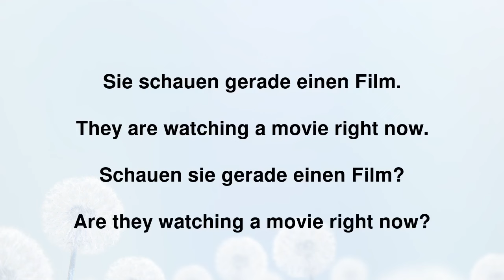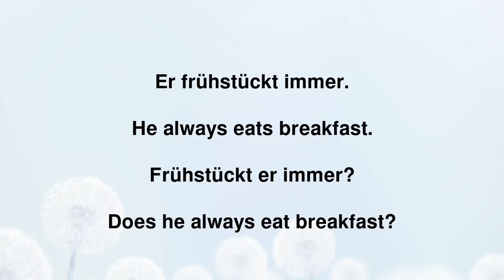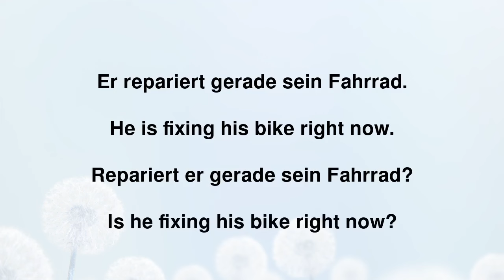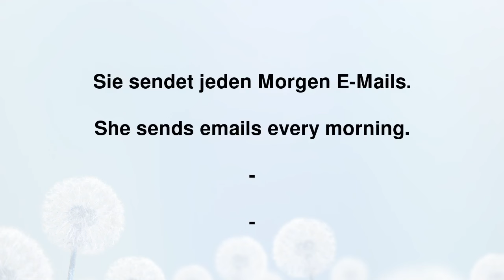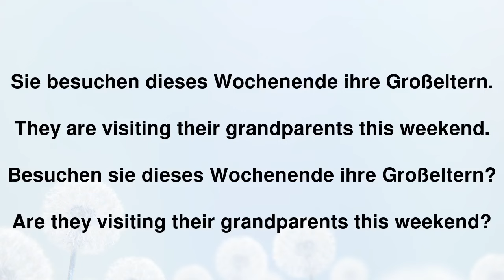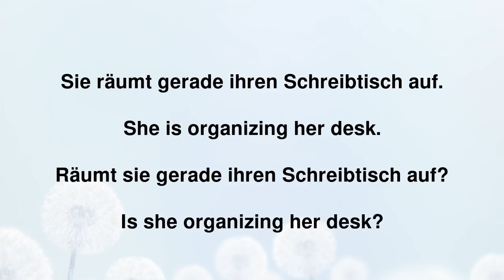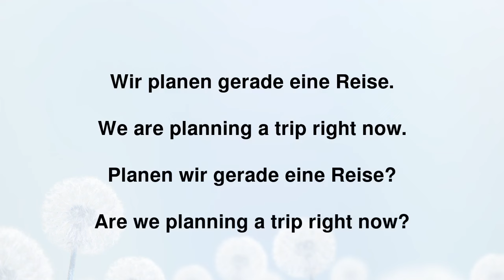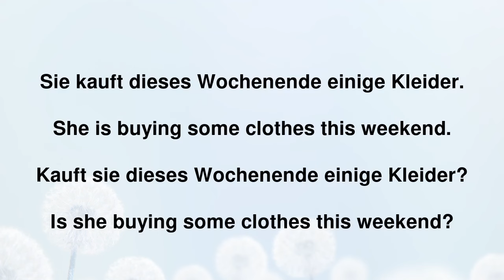Wie man Fragen stellt - Present Simple und Present Continuous für Anfänger - Englisch Lernen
📚 Jetzt kostenlos herunterladen: Deine PDF-Zusammenfassung zu diesem Video findest du (PDF Nummer 232). Nicht verpassen!

Willkommen zu unserem Video, in dem du lernst, wie man Fragen auf Englisch stellt! Ob du Anfänger bist oder einfach deine Fähigkeiten auffrischen möchtest, dieses Video bietet dir eine einfache und verständliche Anleitung zur Bildung von Fragen im Present Simple und Present Continuous. Wir gehen durch 50 Alltagsbeispiele, die dir helfen werden, die Grundlagen schnell zu meistern.

Du willst dein Englisch weiter verbessern? Nutze die Gelegenheit, 7 Tage kostenlos Englisch zu lernen mit Sprachblöcken und einer spannenden Geschichte. Klicke auf den folgenden Link, um mehr zu erfahren und dich anzumelden